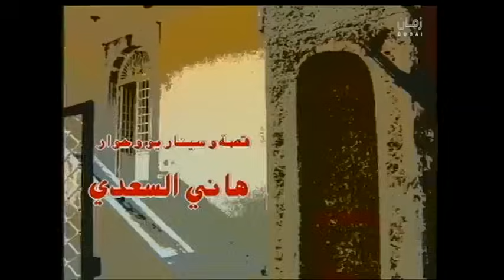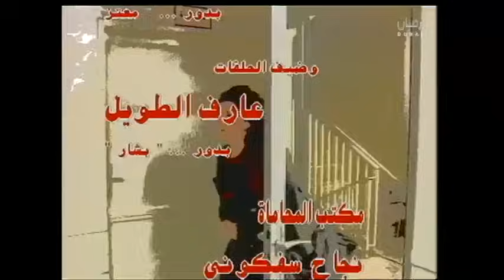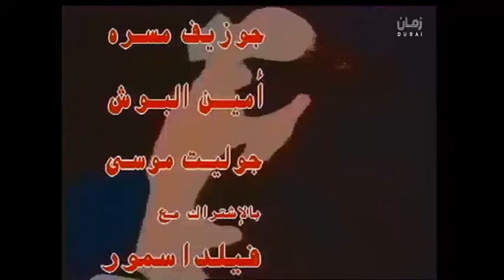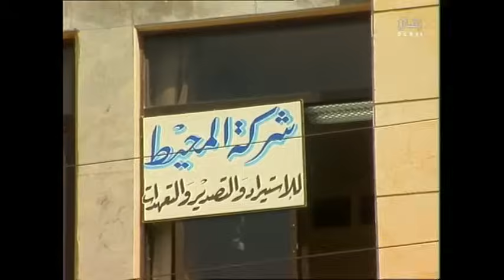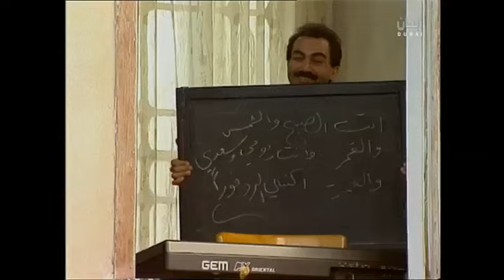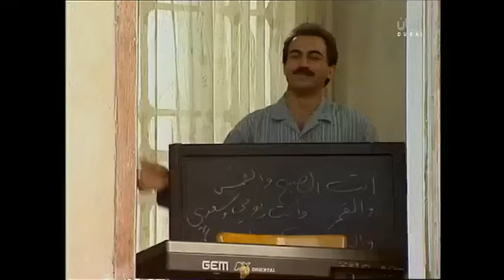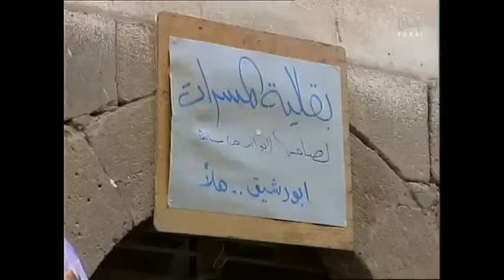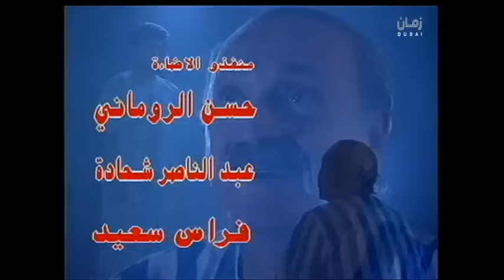المسلسل السوري النادر( قانون الغاب) 1996 | الحلقة 01 رفيق السبيعي، سلوم حداد، نورمان أسعد